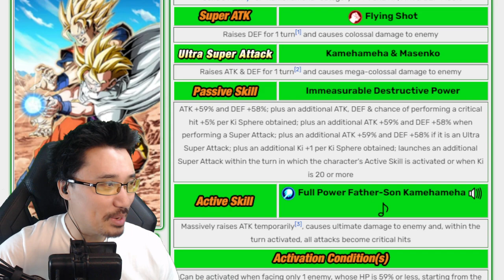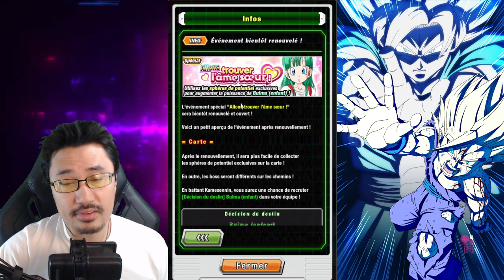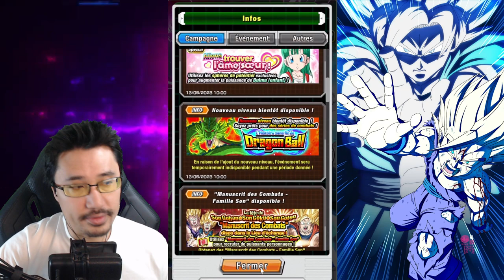C'EST CA LA PARTIE 2 DE LA GOLDEN WEEK 2023 ? DOKKAN BATTLE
DOKKANBATTLE : goldenweek partie 2 ?